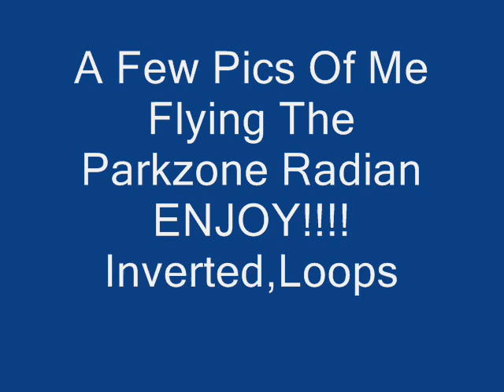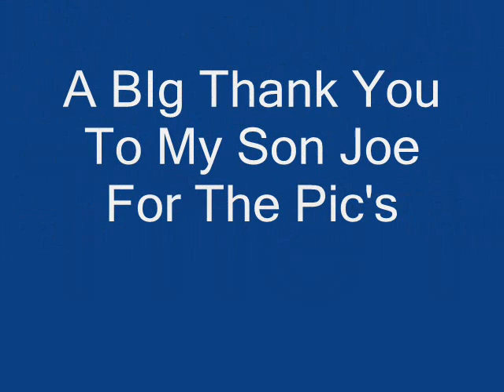Parkzone Radian Slide Show........Some Very Nice Pics If I Say So Myself.